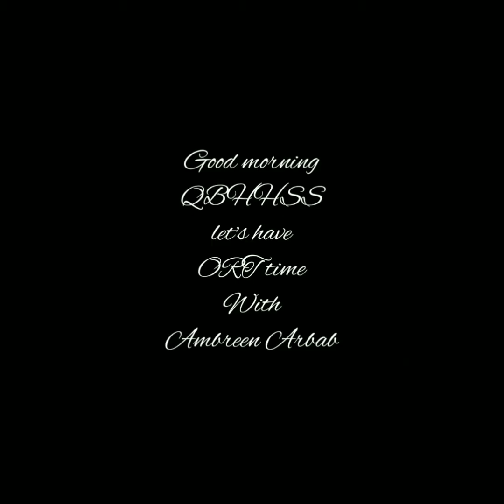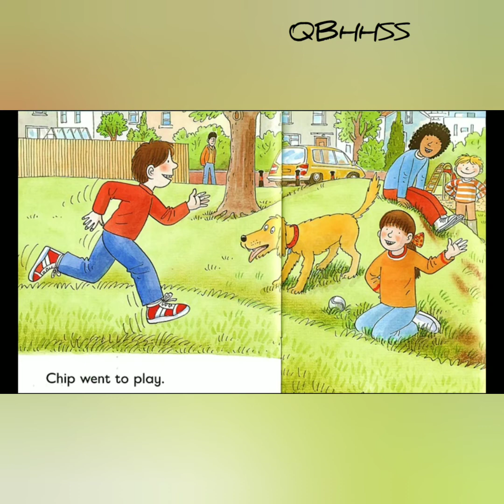New trainers composition part 2